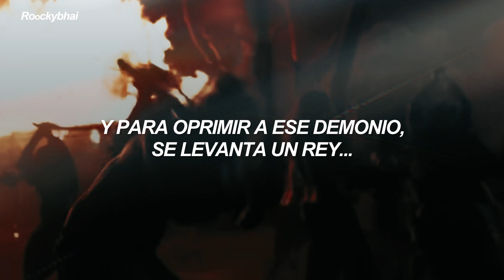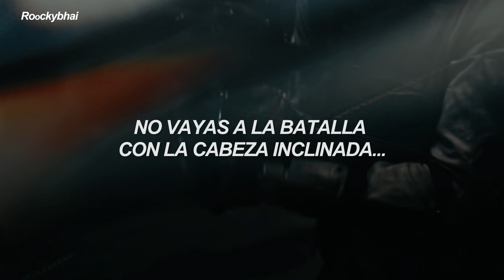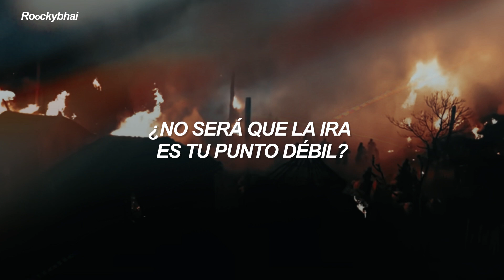"Prathi Gaadhalo" de la película "Salaar: Part 1 Ceasefire" (Traducido al español -Telugu)